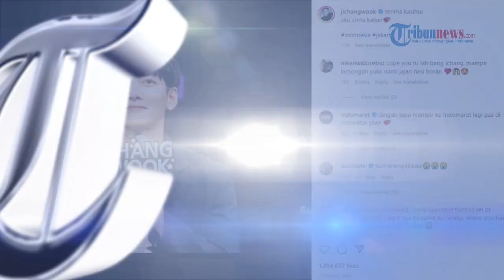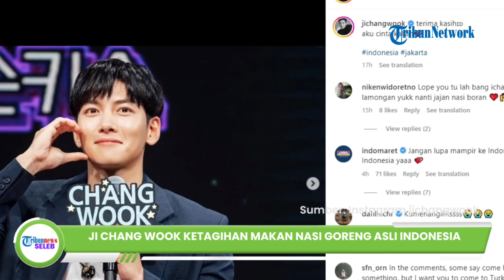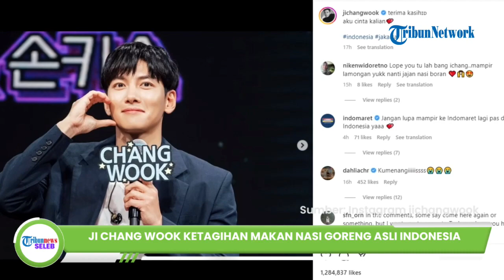Gelar Fan Meeting di Jakarta, Aktor Korea Ji Chang Wook Akui Nasi Goreng di Indonesia Sangat Lezat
TRIBUN-VIDEO.COM - Aktor Korea Selatan, Ji Chang Wook baru-baru ini mengunjungi Indonesia untuk menghadiri fanmeeting yang berlokasi di The Kasablanka Hall pada Jumat (3/12) lalu.

Pasalnya, acara fan meeting tersebut sudah direncanakan sejak tahun 2020, namun batal akibat pandemi Covid-19.

Ji Chang Wook sangat antusias ketika bertemu para fansnya setelah penantian panjang.

Sama seperti kebanyakan artis luar negeri yang berkunjung di Indonesia, Ji Chang Wook juga penasaran dengan kuliner tanah air.

Keinginan aktor Ji Chang Wook untuk merasakan cita rasa kuliner Indonesia yakni nasi goreng akhirnya terwujud.

Setelah mencicipi nasi goreng khas Indonesia di Jakarta, Ji Chang Wook mengaku ketagihan.

Menurut Ji Chang Wook nasi goreng di Indonesia sangat lezat.

Meski sudah dua kali datang ke Indonesia, kedatangan Ji Chang Wook kali ini masih spesial.

Saat pertama kali datang ke Indonesia, Ji Chang Wook berada di Bali untuk urusan pekerjaan.

Kini Ji Chang Wook kembali hadir di depan penggemarnya di Indonesia di Jakarta.

Sebelumnya Ji Chang Wook sudah datang di Indonesia sejak Kamis (1/11/2022).

Hasil penjualan tiket acara fan meeting tersebut akan didonasikan korban bencana alam di Cianjur, Jawa Barat.

Sebagai informasi, Ji Chang Wook adalah aktor kenamaan Korea Selatan.

Diketahui, ia lahir di Anyang pada 5 Juli 1987 silam dan beragama Budha.

Ji Chang Wook diperkirakan memiliki tinggi badan sekitar 180 cm serta berat badan mencapai 65 kg.

Tertarik dengan dunia akting membuat Ji Chang Wook akhirnya masuk ke jurusan seni, tepatnya jurusan Teater dan Film.

Ji Chang Wook ternyata lulusan dari Universitas Dankook, sama seperti Ha Ji Won, Kim Jong Kook, Woo Do Hwan, dan Park Bo Young.

Meski begitu, sebenarnya niatnya untuk masuk ke dunia hiburan sempat terkendala restu dari sang ibunda.

Pasalnya, sang ibu lebih mendukung cita-citanya dulu yang tertarik menjadi polisi.

Memulai debut akting pada 2006, Ji Chang Wook mengawali karirnya di dunia teater musikal melalui film Days.

Kesuksesan Ji Chang Wook terus berlanjut setelah dia membintangi serial televisi Healer (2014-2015).

Bahkan drama ini berhasil membuatnya semakin populer bukan hanya di Korea Selatan, melainkan merambah ke Tiongkok.

Tak hanya menjadi aktor, rupanya Ji Chang Wook juga mulai merambah ke dunia model dan tarik suara.

Ia diketahui telah merilis album mini berbahasa Mandarin yang bertajuk Be With You (2016).

Sementara sebagai model, Chang Wook telah banyak menjadi model untuk iklan berbagai produk termasuk produk busana.

Artikel ini telah tayang di TribunNewsmaker.com dengan judul 'Enak Banget' 2 Kali Datang ke Indonesia Aktor Korea ini Ketagihan Makan Nasi Goreng Asli Indonesia,
Penulis: Candra Isriadhi
Editor: Candra Isriadhi

Host: Dhanti Wahyu
Video Production: Ika Vidya Lestari